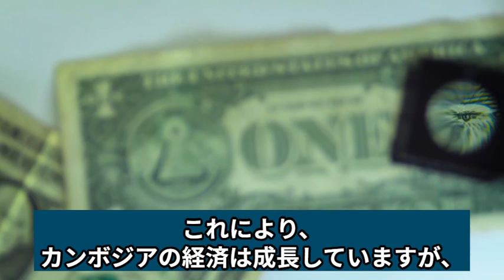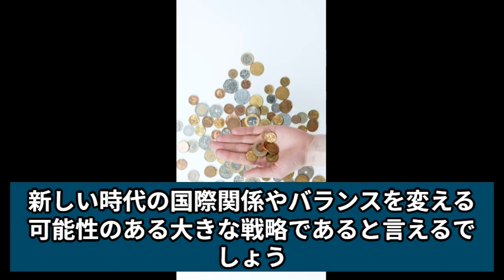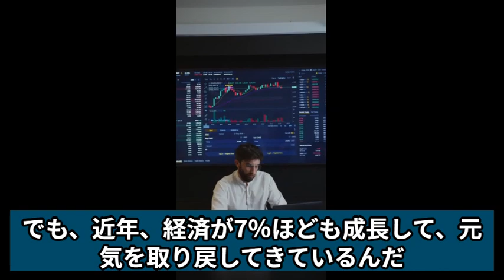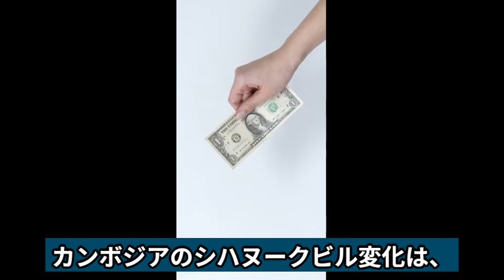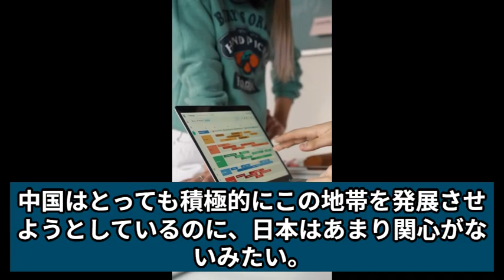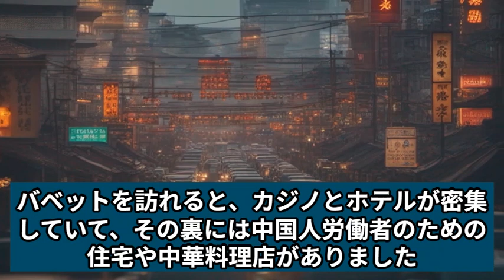【中国一帯一路の崩壊】犠牲者続々、カンボジアも変貌！